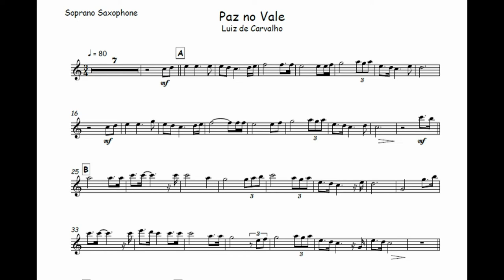Paz no Vale - Luiz de Carvalho🎺Partitura Melódica , Sax Alto, Sax Tenor, Sax Soprano, Clarinete🎼